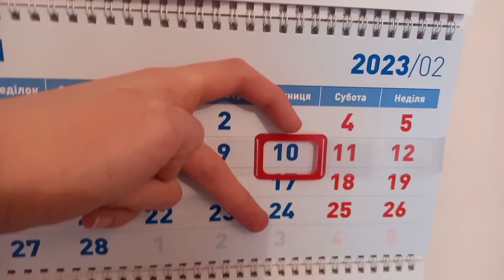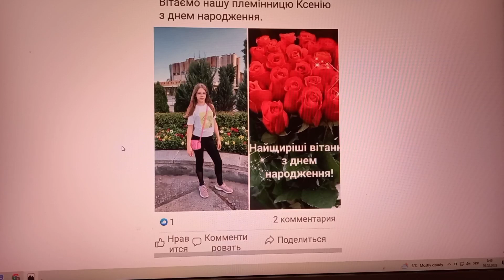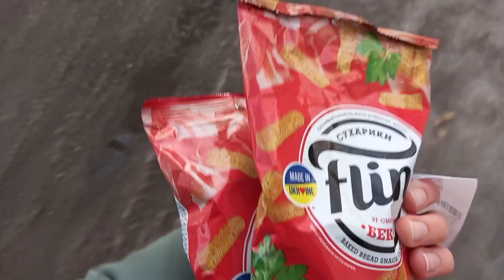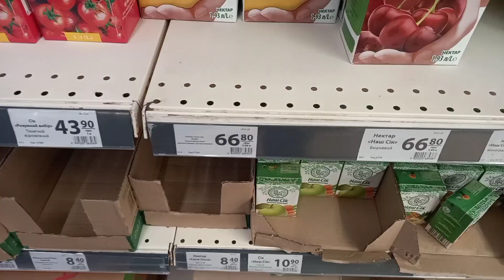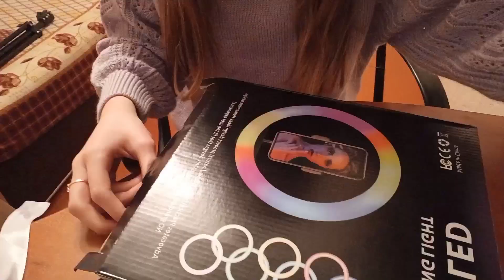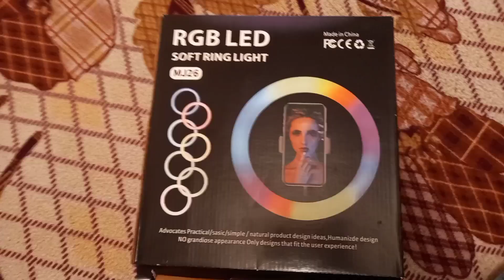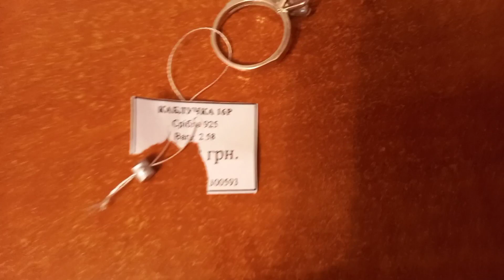VLOG: мой день рождения. Кольцевая лампа и наушники. Мои подарки на 13 лет!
Всем привет!
10 февраля был мой д/р.